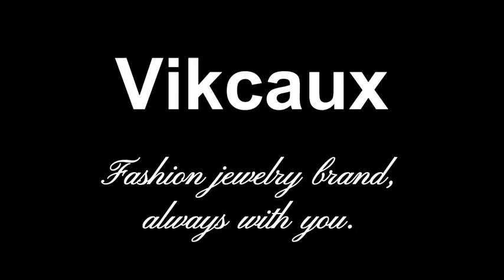AMAZON LAUGHING BUDDHA NECKLACES ideas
👉Please click on amazon's link to buy the item

🪐 Shipping only for the U.S.A
👋 I present Amazon Products for the United States

About this item:
SPECIFICATION:  Material: Natural Obsidian, Buddha Pendant Size: 2.01*1.76 inches. Adjustable Bead Chain Length: 20-27 inches. Black obsidian buddha pendant is made of carefully selected high-quality materials, combined with sanding and polishing, and braided bead chain is durable and adjustable.

Wearing a buddha necklace can bring auspicious energy, wealth and health as well as fend off any evil spirits. It is also known as lucky amulets, bring protection and good luck for wearer.

If you would like to see my Facebook & Instagram

✌🏻 I would like to welcome, and give my heartfelt thanks to all my customers from the U.S.A.
I hope you enjoy your shopping experience and wish all the joy life can bring for you and your family’s lives. 🙏❤️🙏